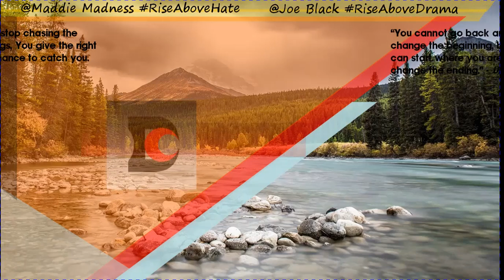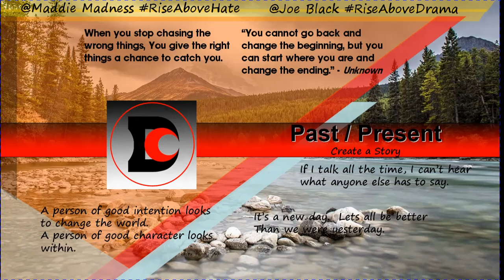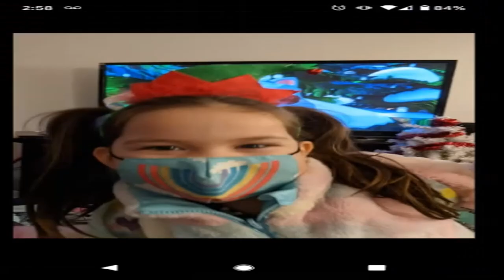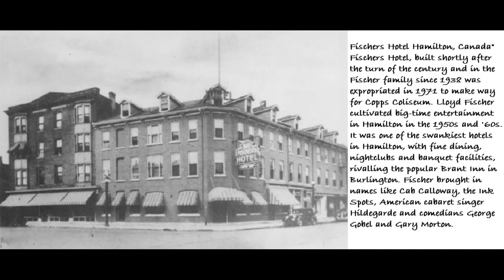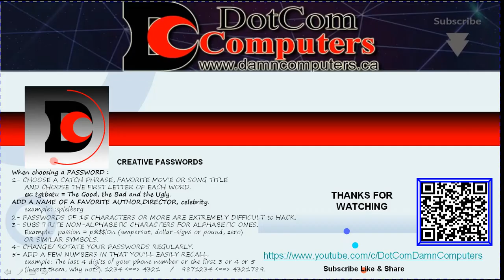Feb 17 2023 Sound Test Video Pictures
Our number one goal is customer satisfaction. Whether you are in a small suburb of a large metropolitan area--whether you are at home or a business person. With various places to learn and share information about local and afar history. We're interested in Hamilton and all surrounding areas. We are especially interested in learning about the history of the many beautiful places on planet earth.

We’re hard at work putting together the next Dot Com presentation. The quality of work in this upcoming issue is unprecedented. There were, in no uncertain terms, an enormous number of submissions to comb through in our selection process. Each piece was engaging to read, observe, critique, and admire. Thank you to all those who submitted. Your creative spirit continues to sustain the outcome and its passion for curating the world around us

The content here is created to be educational or is worthy of interest to the viewers.
The videos/pictures shown are designed to be educational, and informative.

All Videos Shown in this broadcast are with the consent of the caster, all videos shown here are their own content copy written. They are not intended to infringe any copyright laws in any way.

Parts of this video are protected by Copyscape do not copy and post as yours without permission.